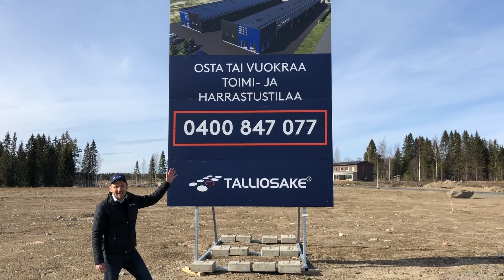JyväskylänTalliosake esittely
Anopin Talliosake tulee sijaitsemaan E63 Valtatien ja 6110 liittymän vieressä. Nopeat yhteydet molempiin suuntiin. Jyväskylän keskustan palvelut saatavilla vajaan 10 minuutin ajomatkan päässä. Kohteessa tuttua Talliosake-tilaa, liiketila ja UUTUUTENA autopesula- ja korjaamotilaa!

Ota yhteyttä Jaakko Laitiseen p. 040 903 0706. Yhdessä löydätte käyttötarkoitukseesi juuri sopivan tilan ja kaikki tarvittavat tiedot.